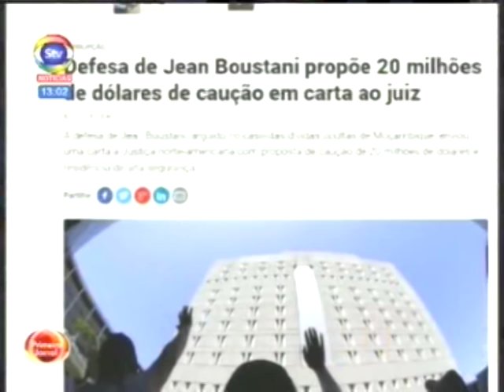STV Changcontinuapreso 09 01 2019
Parece que Manuel Chang continua detido e será extraditado. Não editado peça STV-SOICO